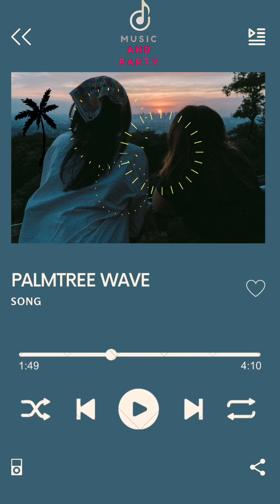palmtree wave song, catch the wave of this music